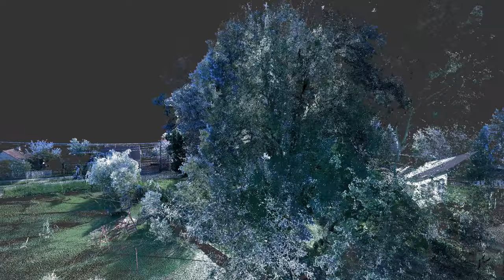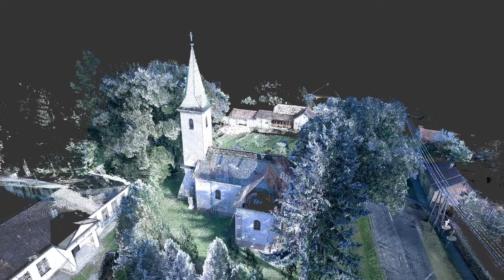Petrikeresztúr, Szent Kereszt felmagasztalása római katolikus templom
Petrikeresztúr az Árpád-kor óta büszkélkedhet saját templommal, amit hiába romboltak le a történelem viharai, mégis mindig újraépítették. A templomkertben felállított információs tábla nemcsak a templom múltjáról, de a helyi szokásokról is részletes felvilágosítást ad, ezért
nem is árulnánk el a legizgalmasabb fordulatokat. Az emlékművekkel, rejtélyes régi sírkővel és hatalmas, több száz éves hársfákkal gazdag kert megér egy látogatást.